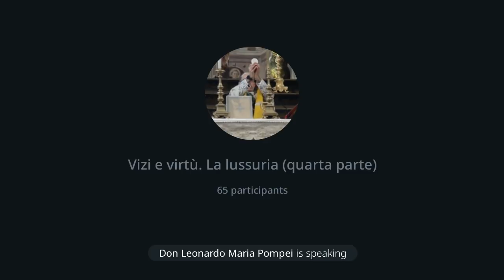Le sei specie del vizio della lussuria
Le sei specie del vizio capitale della lussuria: fornicazione, deflorazione, stupro, adulterio, incesto e vizio contro natura. Analisi e commento di ciascuna di queste fattispecie. Grande importanza nella dottrina della Chiesa della legge naturale e sua assoluta rilevanza in questa materia. Ciclo di catechesi "Vizi e virtù", ventitreesima puntata, 4 Aprile 2022